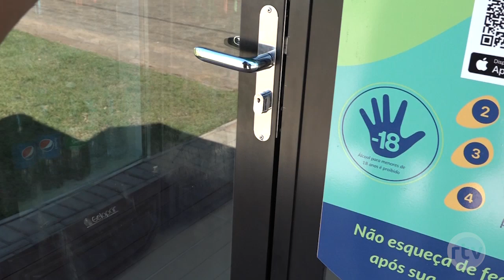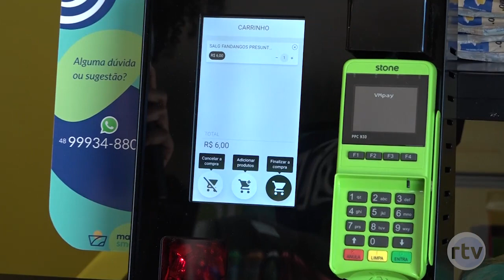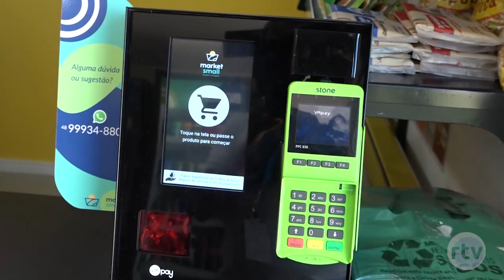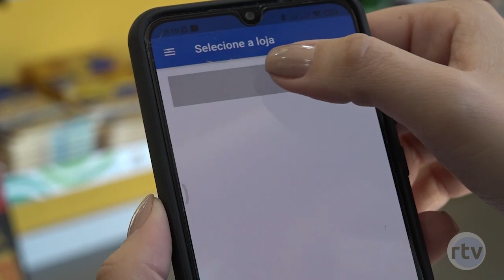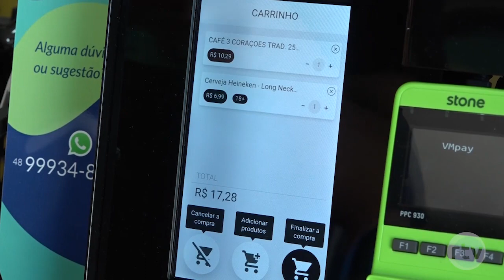Mini mercado totalmente autoatendimento é instalado na região